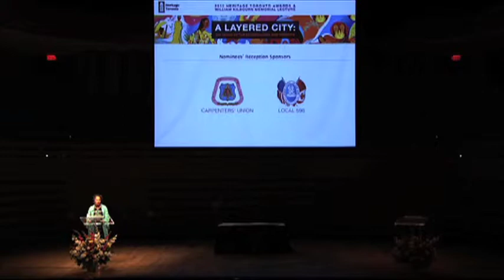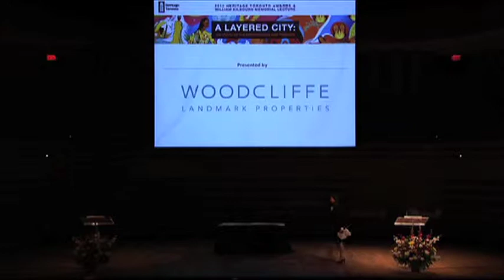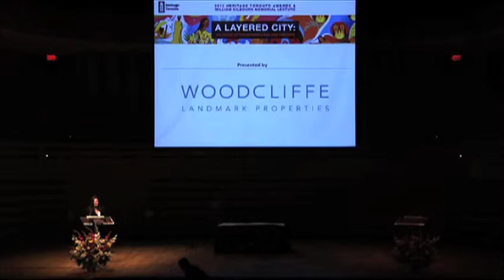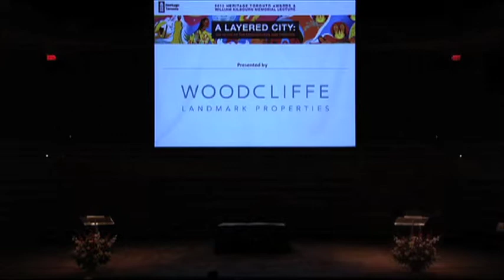2012 Heritage Toronto Awards and William Kilbourn Memorial Lecture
Part 1 of the 2012 Heritage Toronto Awards and William Kilbourn Memorial Lecture